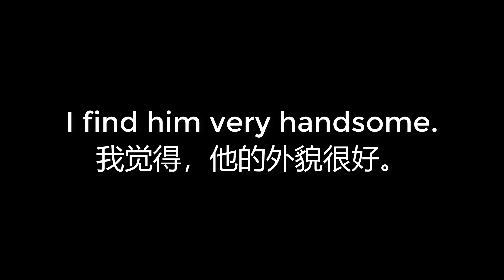00015 I find him very handsome 我觉得，他的外貌很好。